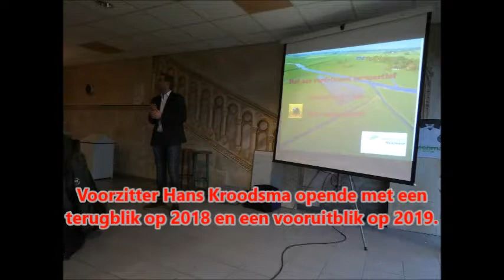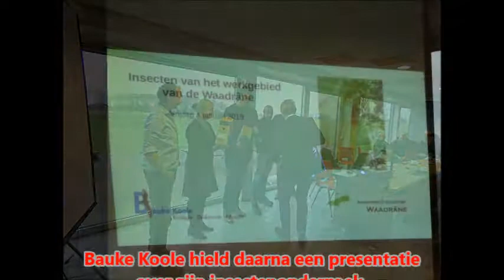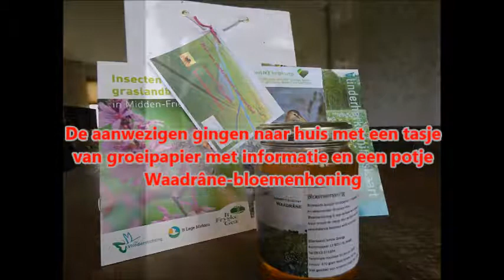Nieuwjaarsbijeenkomst 4 januari 2019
Op 4 januari 2019 organiseerde Agrarisch Collectief weer haar jaarlijkse Nieuwjaarsbijeenkomst. Thema van de Nieuwjaarsbijeenkosmt: insecten.